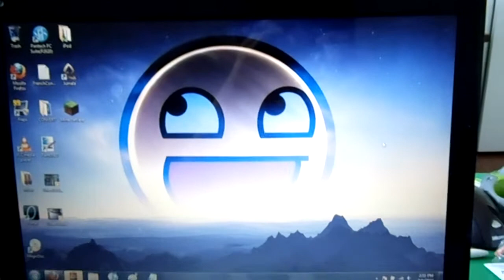The Disk Chainsaw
And this is why you don't buy the cheapest computer in the store. Enjoy.